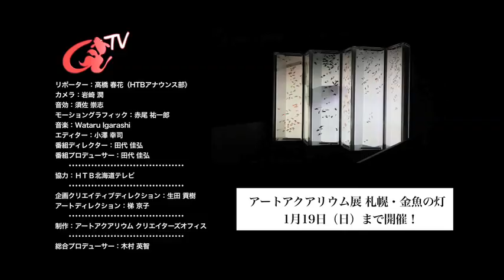アートアクアリウム 2013【Art Aquarium TV】第16回「札幌ナイトアクアリウム・和服デー特集」／01.02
「アートアクアリウム展 ～札幌・金魚の灯～」

北海道・札幌で2013年11月30日より開催されている同展の模様をリポートいたします。
第16回の出演者は、木村英智です。

リポーター：高橋春花（HTB北海道テレビ・アナウンサー）

会期：2013年11月30日（土）－2014年1月19日（日）／会期中 無休